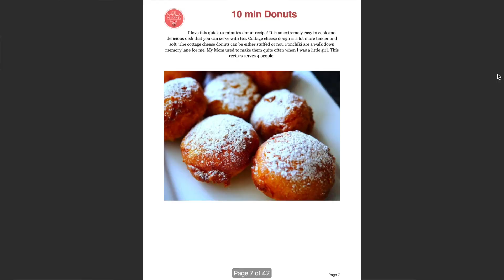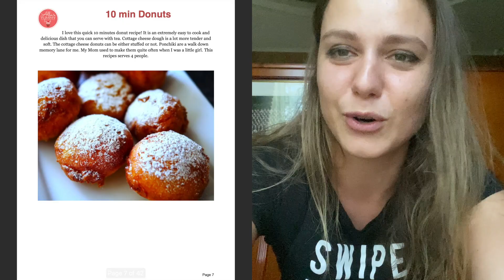BIG NEWS - FREE TOP 20 BALTIC RECIPES